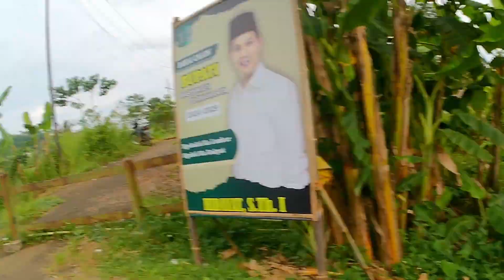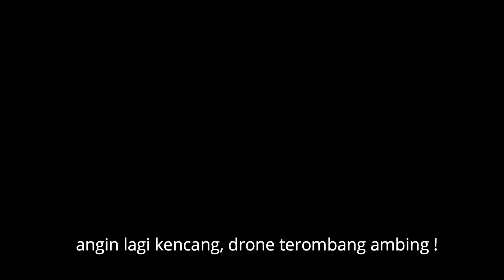Jalan menuju JEMBATAN KERETA CISOMANG Purwakarta || Jembatan kereta tertinggi di Indonesia